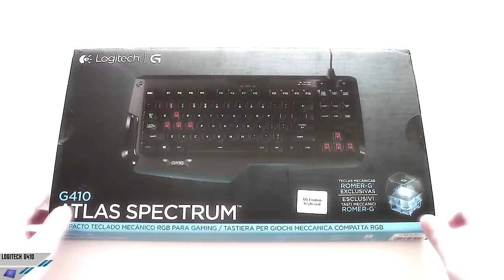[Unboxing] Logitech G410 Atlas Spectrum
Link Amazon